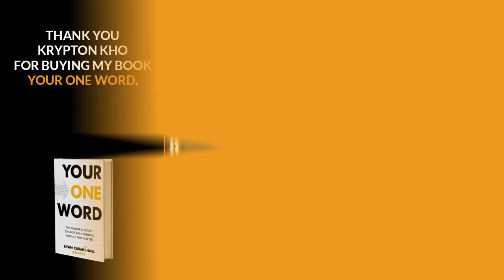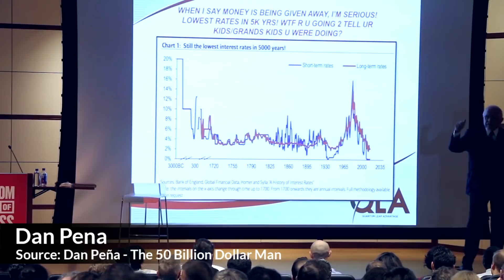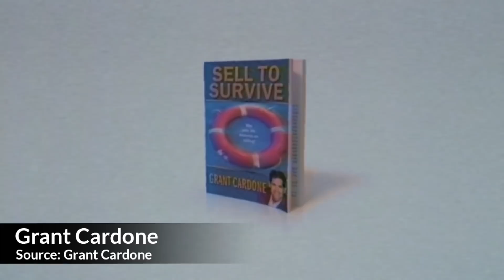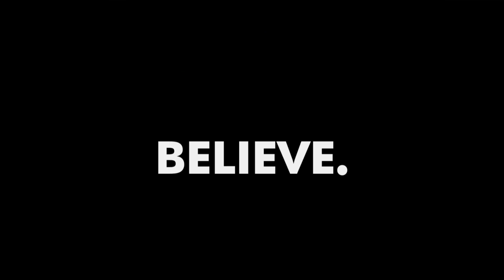POOR People Have a LOTTERY Mentality! | Dan Lok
✎ Good morning BelieveNation! Today's message is: "Have an Action Mentality!" Over to you Dan Lok.

✎ More about Dan Lok: He came to Canada when he was 14 years old. When he immigrated to Canada, he didn't speak any English, and he had no money. He failed at 13 businesses before finding his first success. Now, he's one of the highest-paid and in-demand consultants in real estate. He's also known as The King of High-Ticket Sales. His brand is a global movement with one mission: To empower 1,000,000 entrepreneurs to become successful in life and in business. He's a founder or partner in more than fifteen companies in various industries. He's an international best-selling author of over 12 books. He has one of the fastest-growing channels on YouTube. He also hosts the popular daily podcast High-Ticket Sales Secrets.

Cheers,
Evan